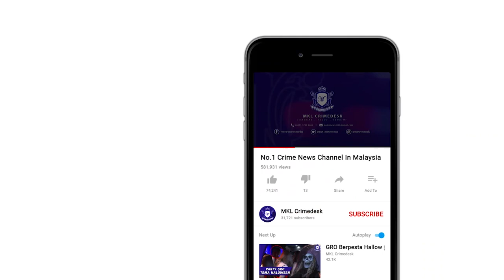Pemain Bola Sepak SARBAN FC Lemas Dalam Tasik Eco Ardence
Seorang pemain bola sepak SARBAN FC maut selepas lemas ketika cuba mengambil bola yang terjatuh di Tasik Eco Ardence, Setia Alam malam tadi.

Insiden berlaku pada jam 10 malam.

Beberapa orang awam cuba menyelamatkan mangsa... Namun kerana cuaca gelap usaha itu gagal.

Balai Bomba dan Penyelamat Kota Anggerik yang panggilan kecemasan kira kira jam 10.11 minit dikerahkan ke lokaso kejadian.

Seramai 37 anggota termasuk pasukan penyelamat di air PPA Balai Bomba Penyelamat Shah Alam dan Pelabuhan Klang dibantu anggota pdrm dan Angkatan Pertahanan Awam APM.

Mangsa dikenali sebagai khairul Anuar Hashim, 26 ditemui kira kira jam 2.35 pagi.

Jelasnya lagi , jarak mangsa yang ditemui dengan lokasi mangsa jatuh adalah lebih kurang dalam 5 hingga 15 meter daripada tebin Tasik.

Sebelum kejadian, difahamkan mangsa bersama rakan sepasukan sedang bermain bola sepak di padang berdekatan.

Mayat dibawa ke hospital klang untuk dibedah siasat.